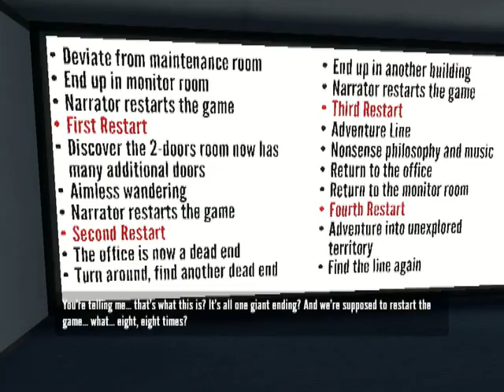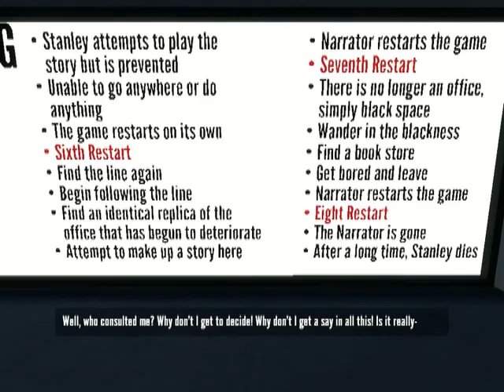Let's Play The Stanley Parable 6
This is all for now. If anyone wants me to show off the endings I didn't show.